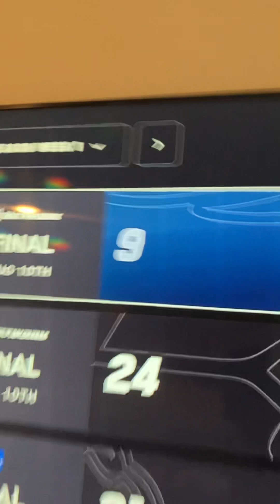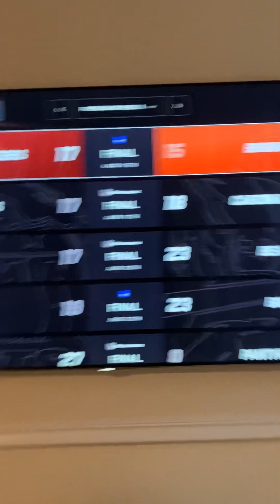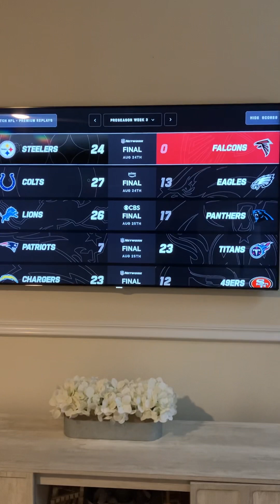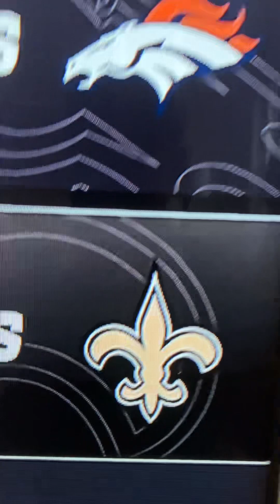Per week scores NFL